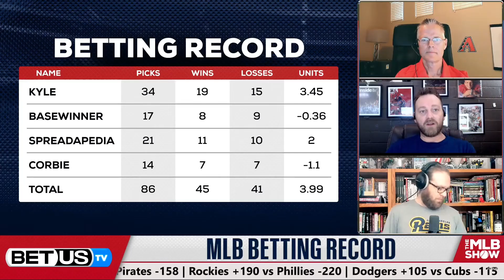Reds vs Pirates (4-20-23) MLB Predictions, Baseball Picks & Best Bets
Cincinnati Reds vs Pittsburgh Pirates MLB game predictions for April 20th, 2023.

The Cincinnati Reds and Pittsburgh Pirates take the field today at PNC Park. The Reds are 7-11 while the Pirates are 12-7. The Pirates are the favorites by MLB odds. Who will be the winning MLB pick?

Our betting experts preview the MLB game between the Cincinnati Reds and Pittsburgh Pirates. They'll go over the latest MLB betting trends and best value baseball odds available for their betting predictions and will share their MLB expert predictions, baseball picks, and best bets.

Connect with our betting experts on Twitter:
Kyle Purviance: @dfsbachelor
Basewinner: @BaseWinner
Spreadapedia: @Spreadapedia